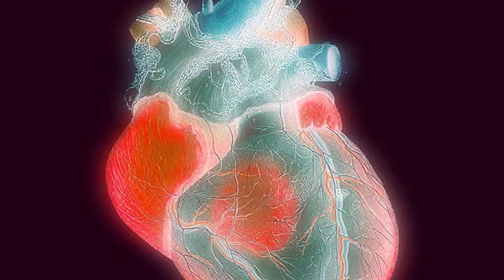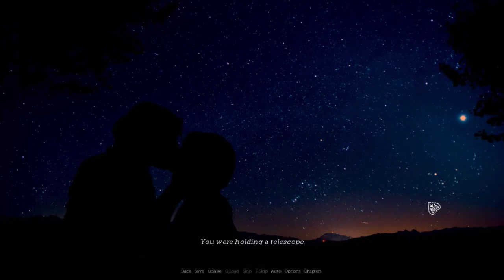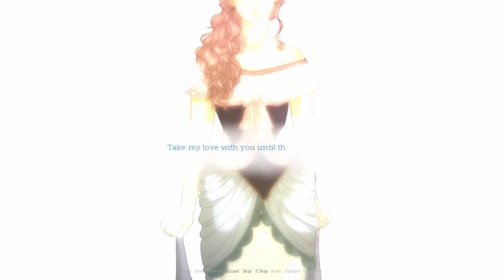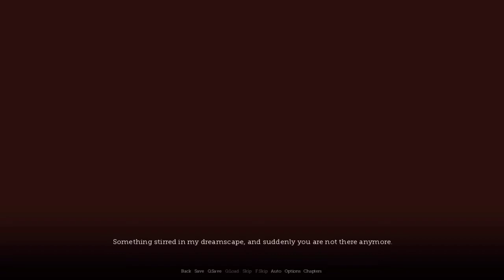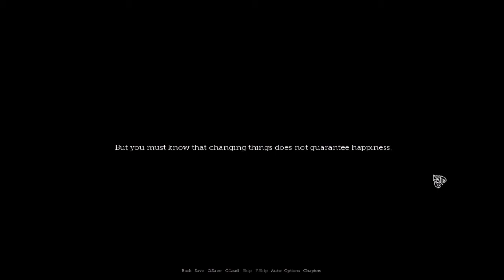[END - DAWNING] - Cupid - Chapter 8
Rosa tries to convince Guilleme on to a vegan/alternative diet. It doesn't go well. Was Guilleme ever the Marquis? Or was he always the Hunger? MEOOOW I will do at least one more video of this series but I don't know if my poor heart can take much more! I did one other ending, which I'll edit and upload sometime this upcoming week. Was your playthrough different? Remember, the game is free to play on Steam so if you want to see how your choices affect the story download it for yourself.

For a free game, the graphics and length of the story was amazing! I will say it got a bit wordy. There were entire scenes that could have been cut down to a few effective lines and still had the same effect. Oh well. It was weird to play a ghost mum but I'm glad I did it.